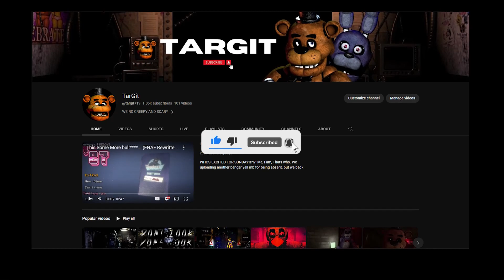5 Fnaf Games 1 Night Guard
In this video I see which Fnaf fan games that i havent beaten I can Beat in one video